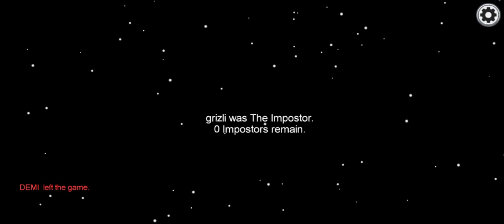Among Us Gameplay